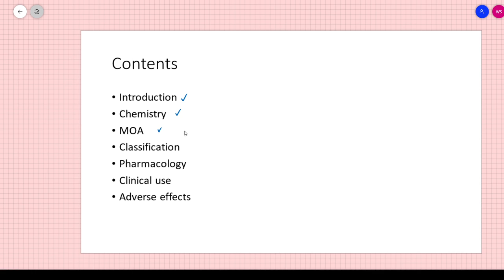Penicillins part 1